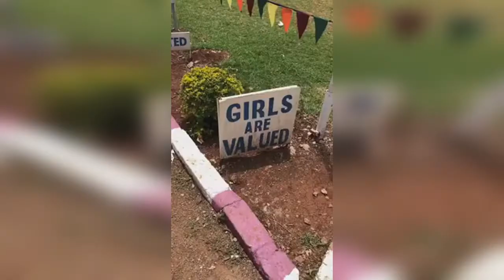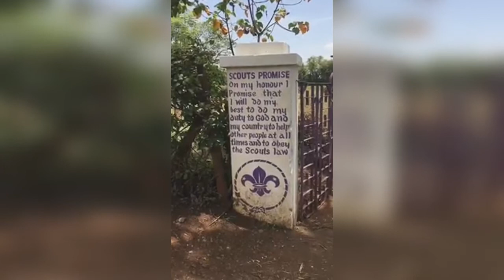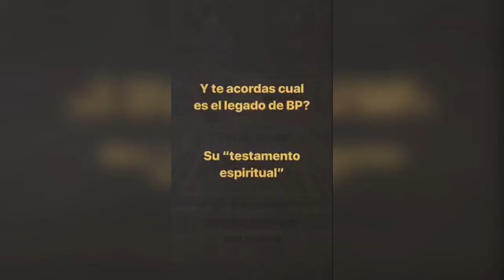UN SCOUT ARGENTINO VISITA LA TUMBA DE B.P.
En Este vídeo Germán Tapia Vergara nos muestra su experiencia cuando visito en marzo de 2018 la tumba de B.P que se encuentra en Nyeri, Kenia.

MUCHAS GRACIAS! Tu visita a este vídeo nos llena de alegría y ganas de seguir creando contenido, si te gustó presiona "Me Gusta" y recuerda SUSCRIBIRTE para estar al tanto de cada vídeo nuevo.

Muchas gracias!

Sección Raider San Francisco Solano